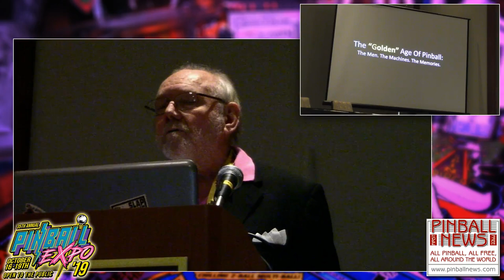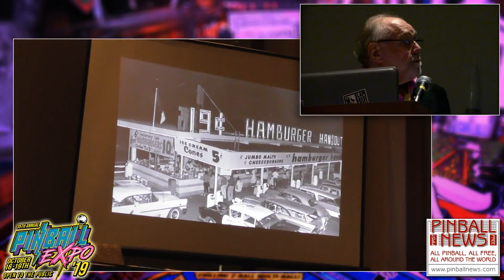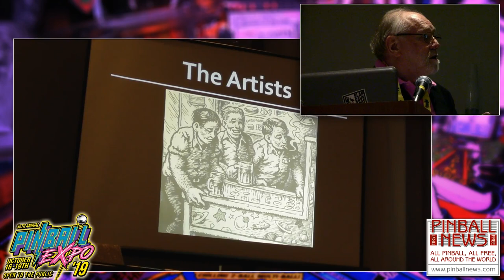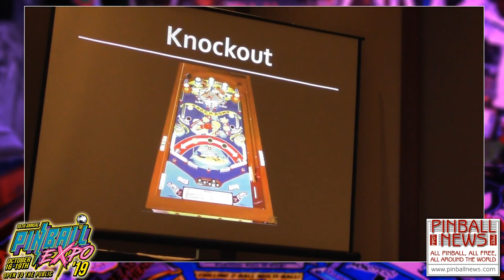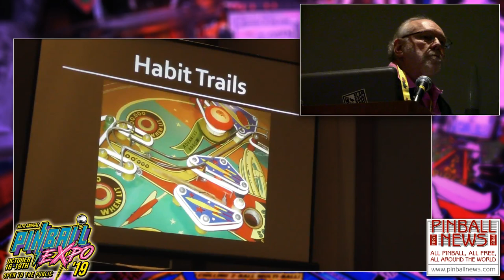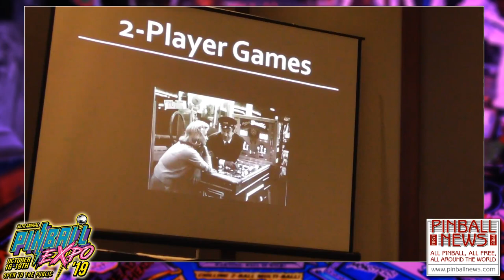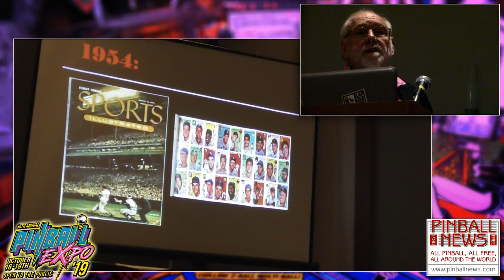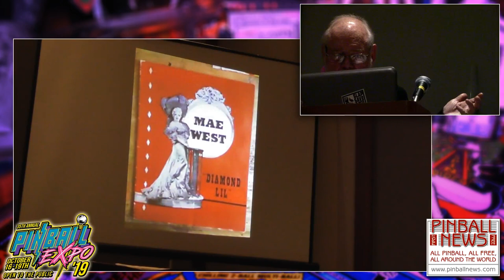Pinball News - Pinball Expo 2019 Seminars - Gordon Hasse Jr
Gordon examines the games, the innovations, the designers and the artists from pinball's Golden Age - from the post-war era to through the 1950s.